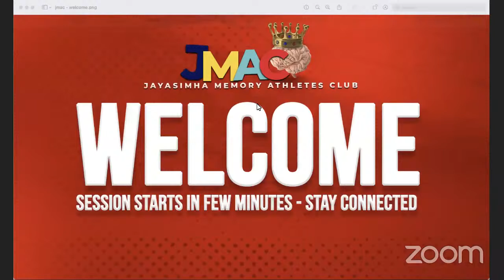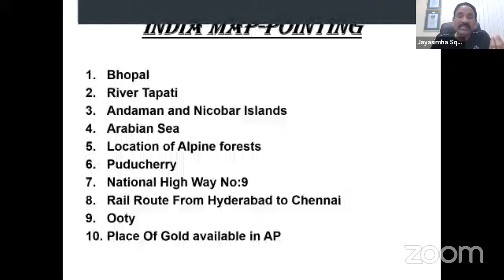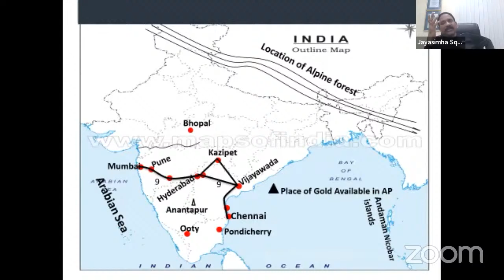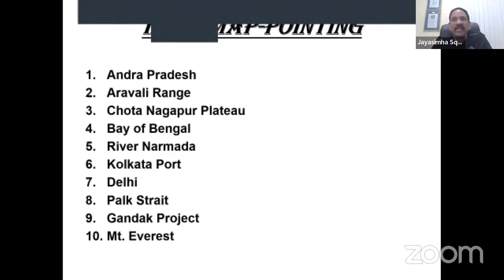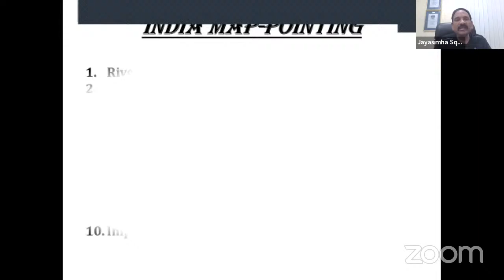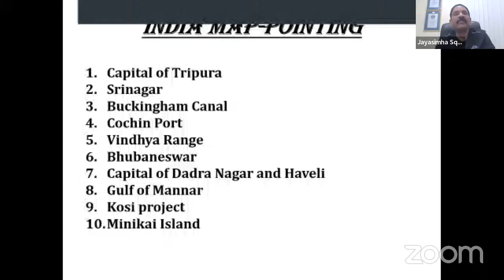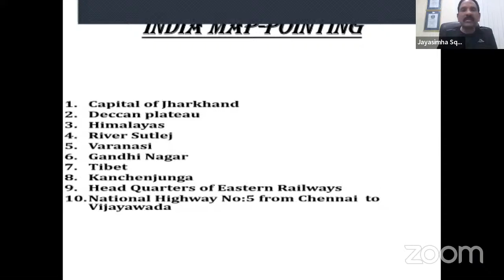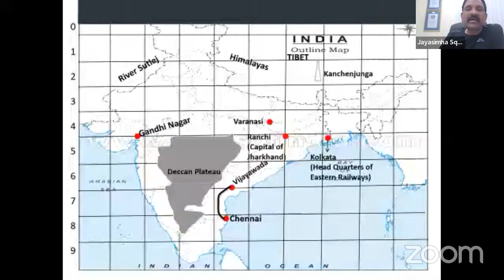JMAC : Memorise Map Pointing With Memory Techniques | Live Interactive Session By Jayasimha Sir